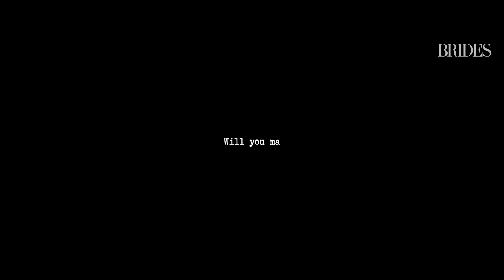This Marriage Proposal Will Have You in Tears | BRIDES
Filmmaker Jarod Lucas always has always had a camera in his sweetheart Rebekah Fairburn's face, and when he showed her this film, she was surprised to see footage she didn't even know existed. But, Rebekah became overwhelmed when she realized the video was Jarod's proposal.